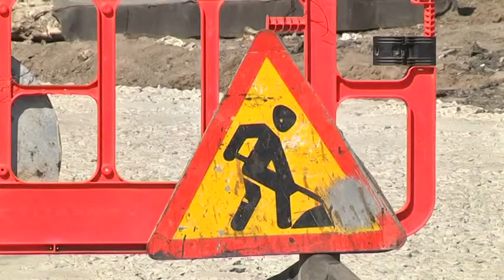У Дніпрі оновлюють Гідропаркову вулицю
Незабаром на вулиці Гідропарковій на ж/м "Парус" буде оновлена проїжджа частина. За словами чиновників,  прохання привести до ладу асфальтове покриття біля будинків та і весь двір, надходили ще в минулому році. Ремонтувати почали наприкінці березня, як і запланували.